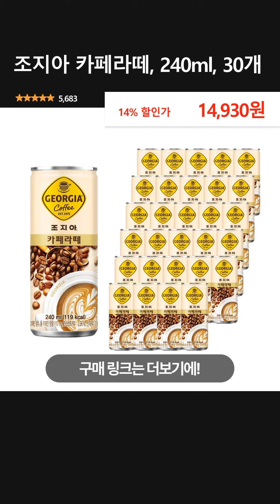조지아 카페라떼, 240ml, 30개